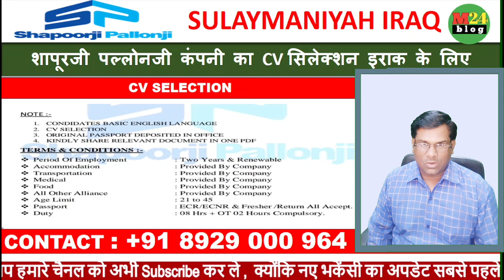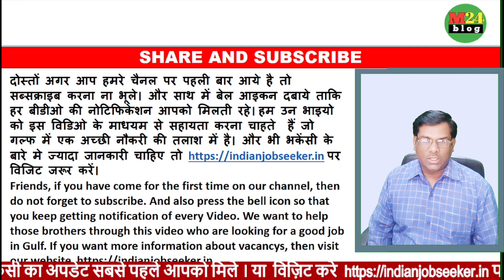Shapoorji Pallonji co.Iraq Only CV selection.Good Salary. इराक में जॉब पाने का सुनहरा मौका।